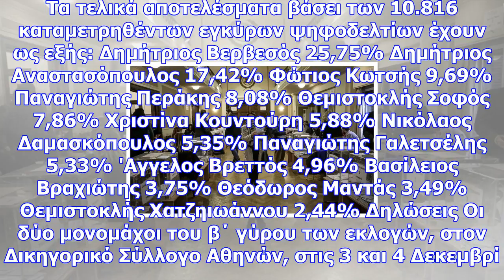Δσα: στον δεύτερο γύρο των εκλογών δ. βερβεσός και δ. αναστασόπουλος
Στον δεύτερο γύρο των επαναληπτικών εκλογών στον Δικηγορικό Σύλλογο Αθηνών στις 3 και 4 Δεκεμβρίου 2...